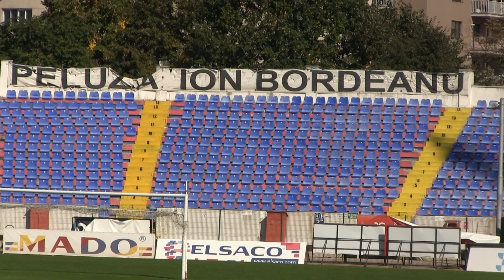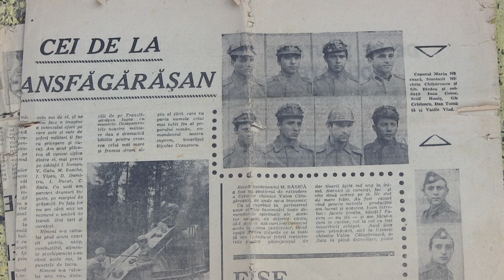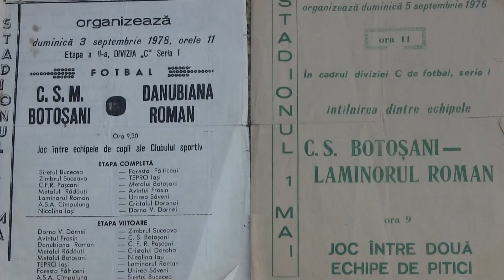Podcast - Pledoarie pentru sănătate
Sportul a fost pe unul din primele locuri în dezvoltarea armonioasă a corpului unui tânăr din vremea comunistă.
Florin Dan Tomiţă a fost și este unul din botoșănenii care a făcut carieră în dezvoltarea și promovarea sportului botoșănean.
Dacă tinerii de astăzi ar urma sugestiile lui, altfel ar arăta comunitatea în care trăim.